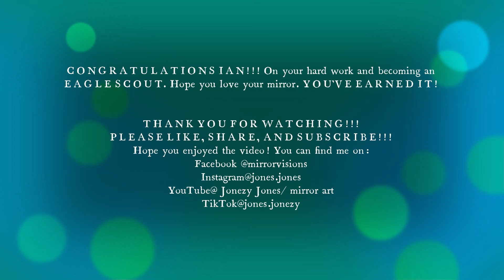Forest Eagle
This is a custom mirror I did. It's 1 foot by 1 foot.